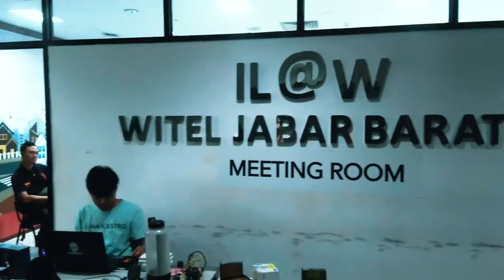RoadToRIoT Bogor: Smart, Connected and Secure IoT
Hai Makers!
Penasaran sama gimana serunya RoadToRIoT di Bogor? Yuk simak cuplikan aktivitas makers di Bogor yang antusias banget sama RIoT2017!

Oops! Jangan lupa, RoadToRIoT akan hadir di beberapa kota lainnya di Indonesia lho. Intip jadwalnya di ya!

YouTube Description